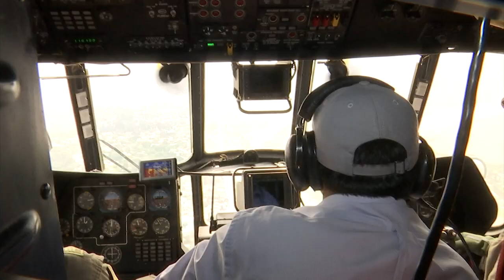Presidente Pedro Castillo sobrevoló el río Chillón para constatar contaminación por residuos sólidos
El presidente Pedro Castillo sobrevoló esta tarde el río Chillón para constatar la situación de los habitantes aledaños a la zona, así como la contaminación cerca de la ribera que afecta los ecosistemas, a causa de los residuos sólidos en el lugar.